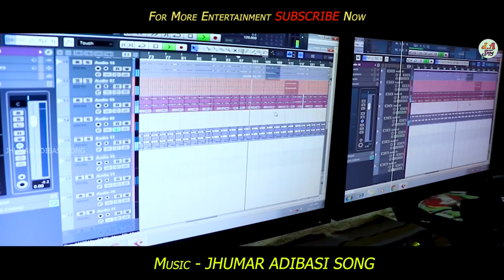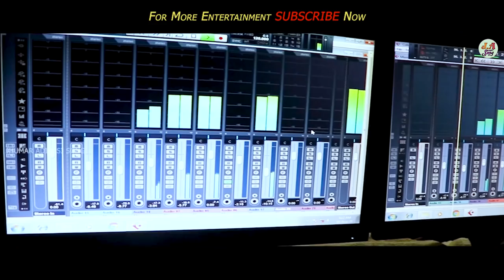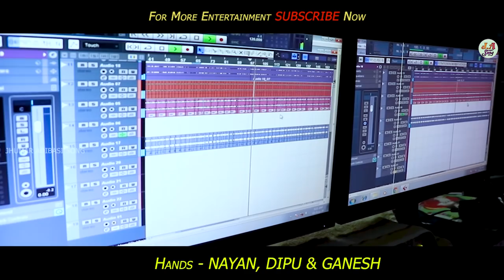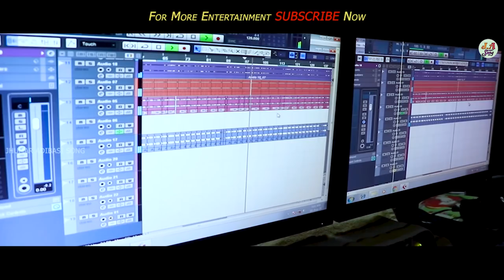Khelbo Holi Rong Makhabo || Holi Special Jhumur Song || Sumit (Bulet) & Pomi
SONG CREDITS

Song :- Khelbo Holi Rong Makhabo

Singer : Sumit (Bulet) & Pomi

Music compose : Jhumur Adibasi Song

Lyrics : Mithun

Recording & Mixing : R K Studio, Sansa, Betnoti

Camera : M Sudhansu

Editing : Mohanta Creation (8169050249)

Producer : Asim Mahata

Special thanks to : Bipul

                              WARNING

This content is Copyright to JHUMUR ADIBASI SONG. Don't make DJ on this song. Legal action will be taken against those who violate this copyrights material presented